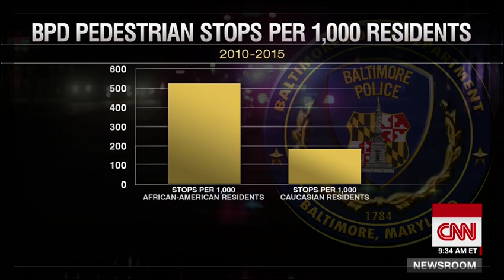DOJ report: Baltimore Police have racial bias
A Justice Department investigation found that the Baltimore Police Department engages in unconstitutional practices that led to disproportionate rates of stops, ...